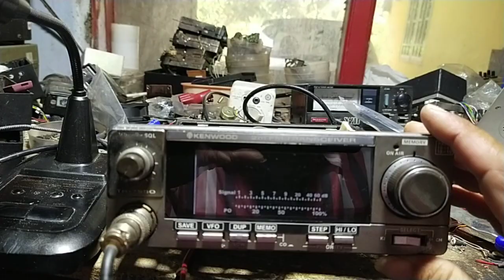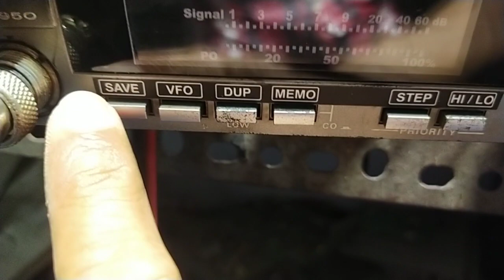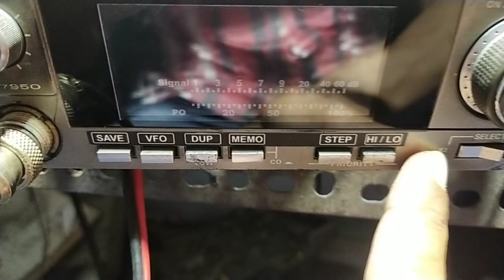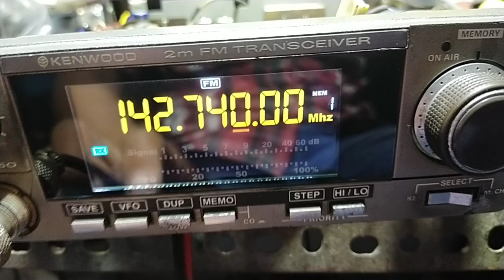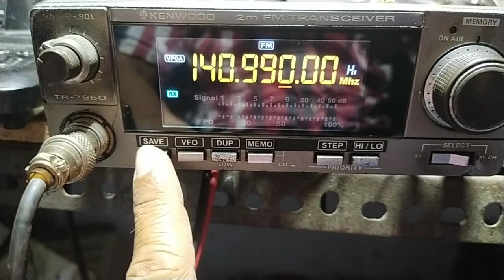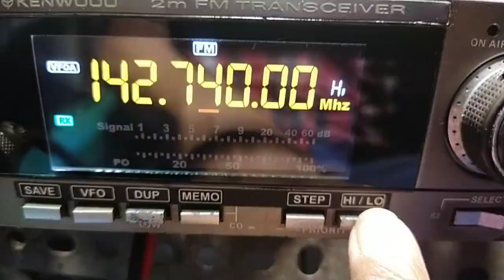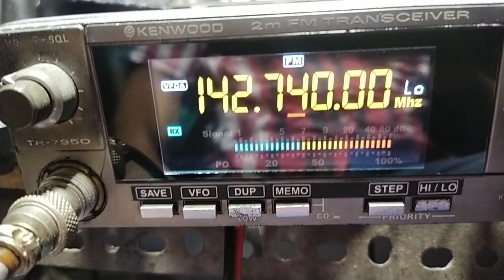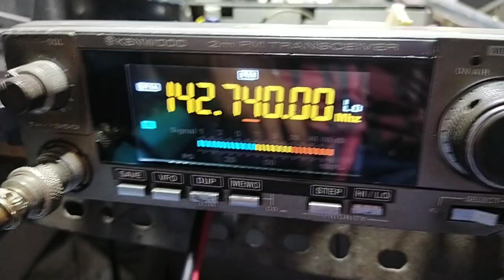Kenwood TR7950 Modif DDS 2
maaf , saat tecord HP ada yg tlpon ..jadi terpotong .. tp cukup videonya